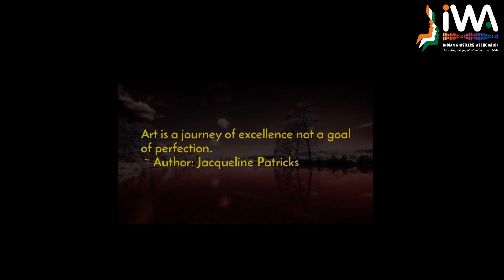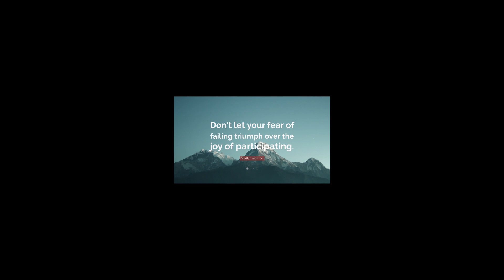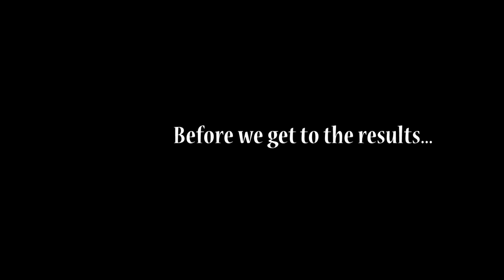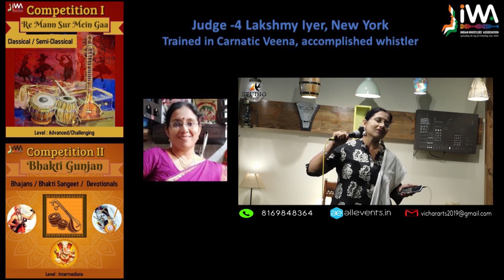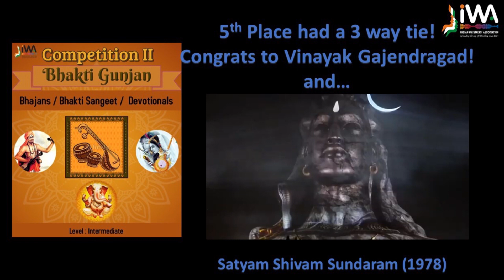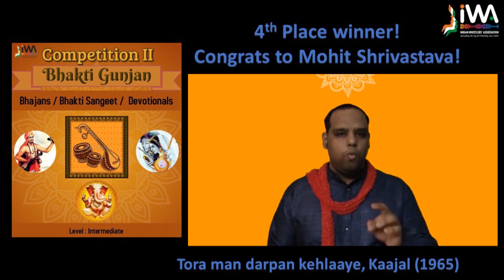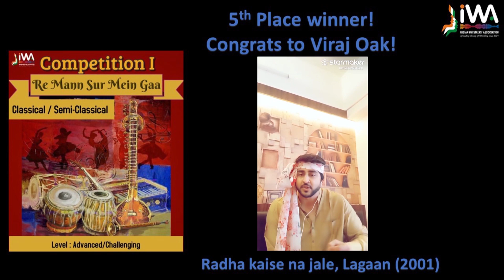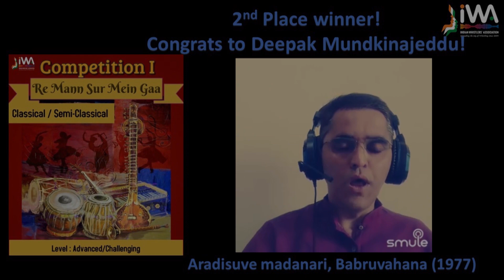IndianWhistlers-INDIAN CLASSICAL/SEMI-CLASSICAL VIRTUAL WHISTLING COMPETITION - FEB/MARCH 2021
INDIAN CLASSICAL/SEMI-CLASSICAL VIRTUAL WHISTLING COMPETITION - FEB/MARCH 2021

IWA proudly presents the results of "Re Mann Sur Mein Gaa" &  "Bhakti Gunjan" , two "in-house" whistling competitions held online with our members in Feb 2021.

The competition theme weas based on Indian classical/semi-classical genre. The  "Re Mann Sur Mein Gaa"  competition focussed  on challenging Indian classical and semi-classical compositions from films while "Bhakti Gunjan"  focussed on bhajans, bhakti sangeet, prayer themed songs, and devotional songs of film or non-film origin from any language. Both competitions saw enthusiastic participation from 28 members aged between 28 to 72.

The winners were determined jointly by a 75:25 ratio of  judges score: members’ voting scores  respectively. Top 5 winners were declared for each competition. Top 3 winners of each competition were awarded a cash prize and a Certificate of Excellence, while the 4th and 5th place winners were awarded a Certificate of Excellence. All other participants received a Certificate of Participation.

PANEL OF JUDGES

1. Aditya Rajagopalan, Mumbai (Carnatic vocal and percussions exponent & instructor and accomplished whistler. Founder of Srround.com, a virtual platform for music professionals to connect) Facebook @adityarajagopalan ; Instagram @aditya_rajagopalan

2. Aditi Kanchi, Mumbai  (Trinity College of London certified instructor of Western classical music. Trained in Hindustani classical violin and additionally an exponent in piano, guitar and drums.) Facebook @muziksavesmysoul ; Instagram @aditi_kanchi

3. Arun Sampath, USA (Trained in Carnatic music and accomplished whistler who recently released a professional whistling album)

4. Lakshmy Iyer, Mumbai (Treasurer & Spokesperson of IWA . Accomplished whistler and trained in Carnatic vocal and veena)

PARTICIPANTS

1. Ajit Ramchandra More, Karad

2. Alok Sharma, Reading UK

3. Aniket Ashok Sawant, Mumbai

4. Aparna Mohan Naik, Mumbai

5. Deepak Mundkinajeddu, Bengaluru

6. Dhivya Nagasundara, East Brunswick, USA

7. Dinesh shivanath Zhunjare, Nashik.

8. Dr. Arthur Samuel, Doha

9. Dr. Nandini Banerjee, Kolkata

10. Kannan Prayagai Srinivasan, Chennai

11. Kapil Bansal, Pondicherry

12. Krishnakumar MT, Singapore

13. Mohan Kumar , Bengaluru

14. Mohit Shrivastava, Bengaluru

15.Vipula Vishal Bane, Mumbai

16. Mrunal Langote, Navi Mumbai

17. Nikhil Prabhu V, Mysore

18. Nitin Shingane, Vasai West Mumbai

19. Prasanna Yaji, Bengaluru

20. Rajan Mani, Chennai

21. Rohini Kumar Choudhury , Bongaigaon

22. Sameer Anant Chitale, Pune

23. Shriram Barve, Bengaluru

24. Venkata S Murtinty, Visakhapatnam

25. Vinayak G, Bangalore

26. Viraj Oak; Mumbai

27. Vivek Sonar, Nashik

28. Vijayababu P, Anakapalli

CONTENT, MASTERING & PRODUCTION

ARUN SAMPATH